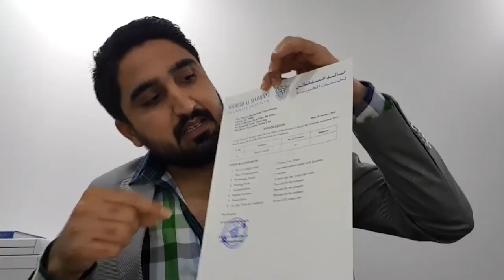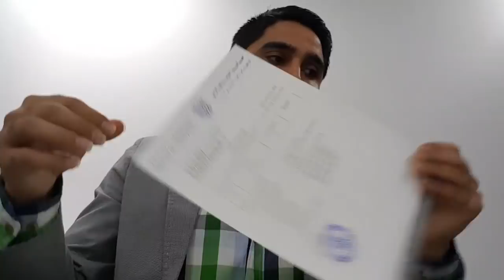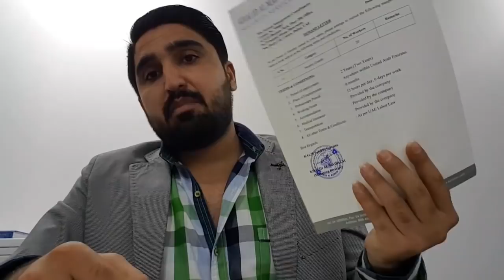DUBAI LATEST JOBS | SECURITY GUARDS AND WATCHMAN JOBS IN DUBAI UAE BY FASI DUBAI DUBAI !!!